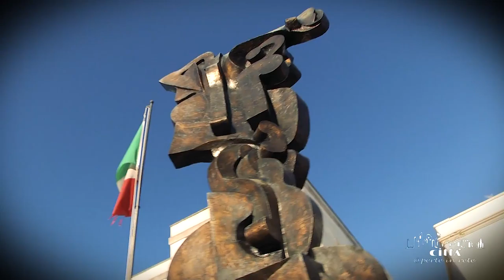Ciudad de Alliste - Centro Histórico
El topónimo de Alliste deriva de la palabra "Ali", que se referiría a las alas del Arcángel Miguel.
Una antigua leyenda cuenta que en el siglo IX el Arcángel salvó a un grupo de refugiados que huyeron de la cercana Felline, asediados por los sarracenos.